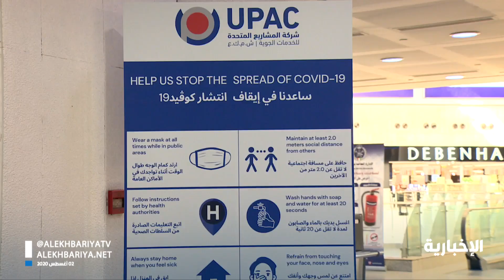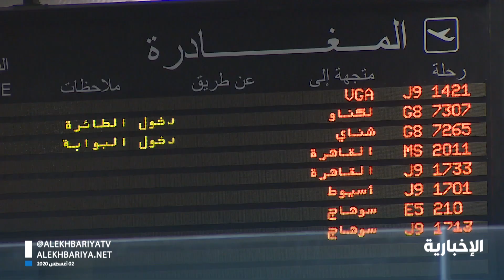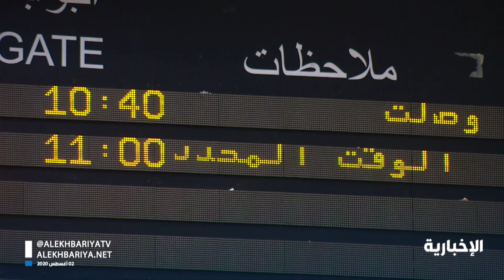الكويت تحظر السفر لـ 31 دولة بينها مصر والعراق ولبنان